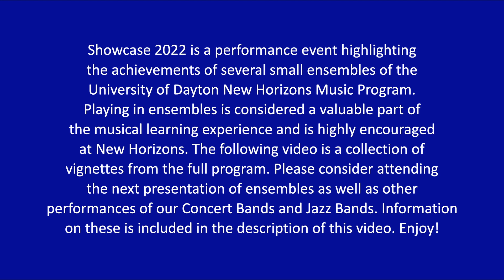University of Dayton New Horizons Music Program Showcase 2022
Each year the University of Dayton New Horizons Music Program hosts a showcase of the small ensembles that have become an important part of the New Horizons Program. Showcase 2022 presents musical vignettes from this years live program.
The New Horizons Program provides instrumental music education to adults in concert band, jazz band and string formats. For more information please visit us on Facebook